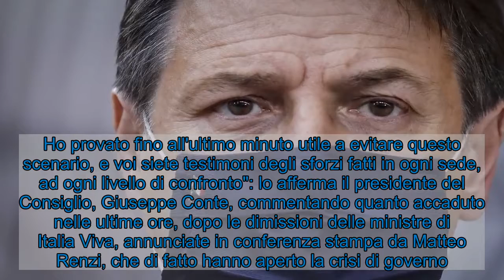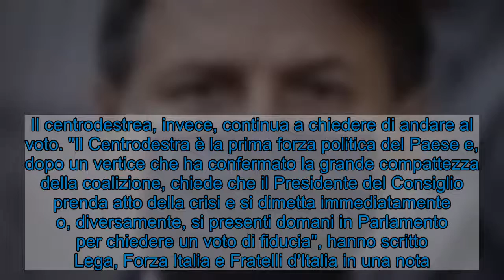Conte: “Accetto dimissioni delle ministre, decisione di Renzi è gravissima”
"Se un partito fa dimettere le sue ministre, questo non può essere considerato un fatto estemporaneo, non si può sminuire la gravità di questa decisione. Ho provato fino all'ultimo minuto utile a evitare questo scenario, e voi siete testimoni degli sforzi fatti in ogni sede, ad ogni livello di confronto": lo afferma il presidente del Consiglio, Giuseppe Conte, commentando quanto accaduto nelle ultime ore, dopo le dimissioni delle ministre di Italia Viva, annunciate in conferenza stampa da Matteo Renzi, che di fatto hanno aperto la crisi di governo. Dimissioni che Conte dichiara ora di accettare: "Il Paese sta guardando la drammatica situazione che stiamo vivendo, ho offerto la disponibilità ad un tavolo di legislatura eppure di fronte a questa disponibilità ci sono state comunque le dimissioni delle ministre. Dimissioni che mi sono state comunicate attraverso una comunicazione via mail e che accetto".  Nel frattempo diversi ministri di governo stanno esprimendo il loro appoggio al presidente del Consiglio. Sui social in diversi hanno scritto "Si va avanti con Conte", da Alfonso Bonafede, ministro della Giustizia, a Pierpaolo Sileri, vice alla Salute. "In Consiglio dei Ministri ho ribadito che chi attacca il Presidente del Consiglio attacca l’intero governo e Giuseppe Conte sta servendo con passione e dedizione il proprio Paese nel momento più difficile della storia repubblicana", ha scritto invece il ministro del Turismo, Dario Franceschini. "In questi mesi Giuseppe Conte ha servito il Paese con disciplina e onore. Avanti al suo fianco", ha aggiunto Roberto Speranza.  Il centrodestrea, invece, continua a chiedere di andare al voto. "Il Centrodestra è la prima forza politica del Paese e, dopo un vertice che ha confermato la grande compattezza della coalizione, chiede che il Presidente del Consiglio prenda atto della crisi e si dimetta immediatamente o, diversamente, si presenti domani in Parlamento per chiedere un voto di fiducia", hanno scritto Lega, Forza Italia e Fratelli d'Italia in una nota.